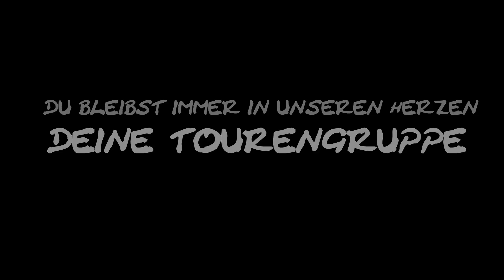R.I.P Leon (RIDE IN PARADISE) we miss you (Camera Movies) (Tourengruppe) ...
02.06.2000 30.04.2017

Die Zeit mit dir war unvergesslich( Ruhe in Frieden )  Ride In Paradise :(
Er verstab am 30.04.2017 bei einem schweren Motorradunfall